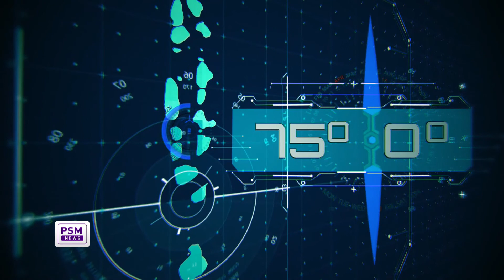Interview with the World Banks Country director & Country Manager to Maldives, Srilanka & South Asia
Exclusive Interview with the World Banks Country director & Country Manager to Maldives, Srilanka & South Asia

- Faris Hadad-zervos
Country director, Maldives, Nepal and Srilanka, South Asia

- Chiyo Kanda
Country Manager, Maldives and Srilanka, South Asia